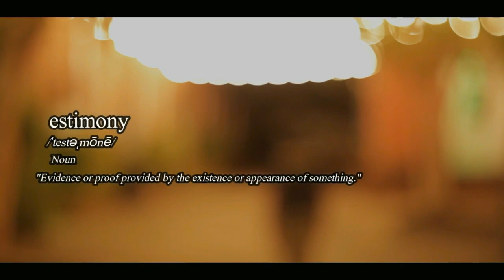Kyle Knight - “Testimony”